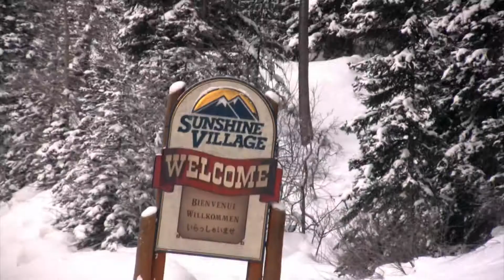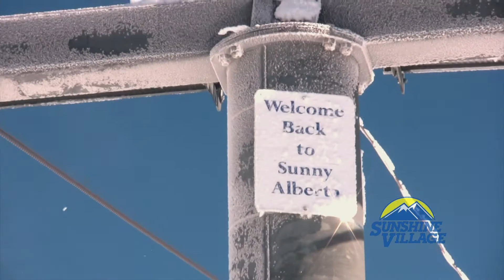SUNSHINE VILLAGE.mpg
A day at Sunshine Village, Alberta, Canada
Daniel Tyrrell
Shane Doyle
Annie Belcher

DJTMEDIA
a DANIEL TYRRELL production